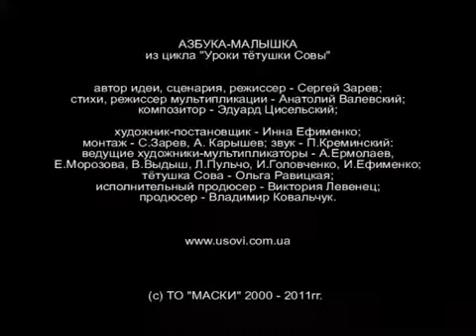Рабочие материалы Куда уходит старый год